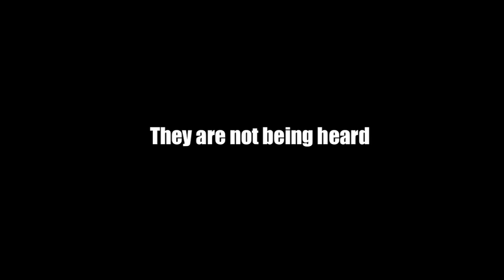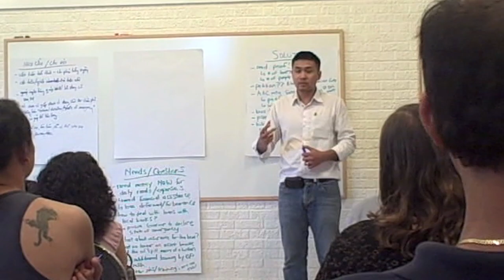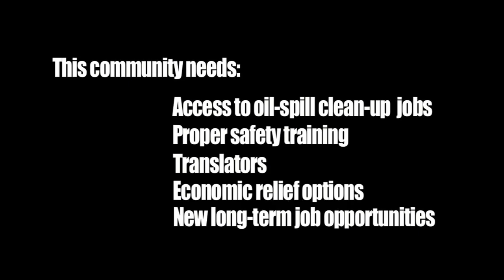Unheard Voices from the Gulf Coast Oil-Spill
For more information from local Vietnamese groups check out these links:
Mary Queen